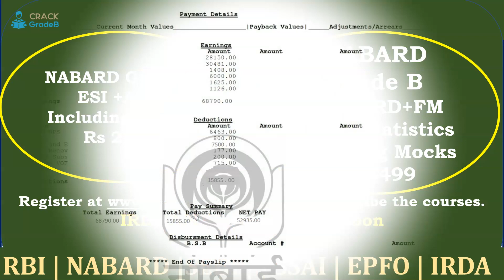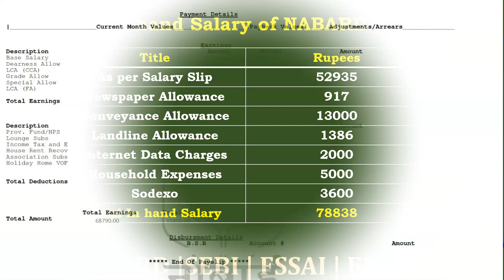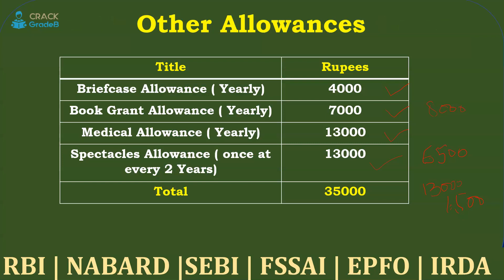NABARD Grade A Officer salary and allowances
In this video,  we will discuss NABARD Grade A Officer salary and allowances.

80% Questions covered in our study materials in each exam till date. Proof shared by us at youtube and facebook pages.

In this video, we will discuss Accounting Standards for Inventories PART 1 for SEBI GRADE A 2020.

Previous Year Paper of SEBI GRADE A 2018:
SEBI GRADE A PHASE I QUESTIONS

80% Questions covered in our study materials in each exam till date. Proof shared by us at youtube and facebook pages.